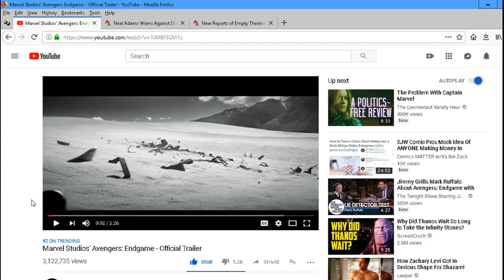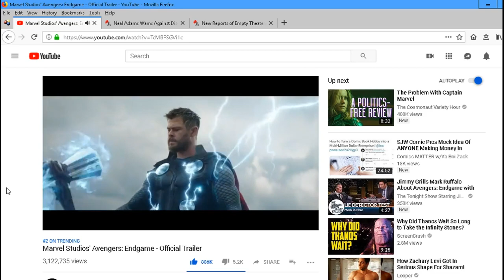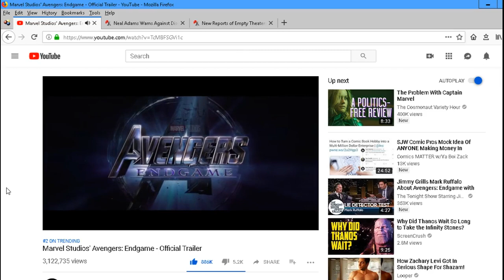Avengers Endgame new Trailer Reaction 2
The New Avengers Endgame trailer.
In which thor lies by saying  he likes captain marvel